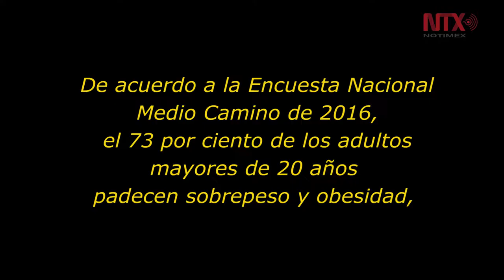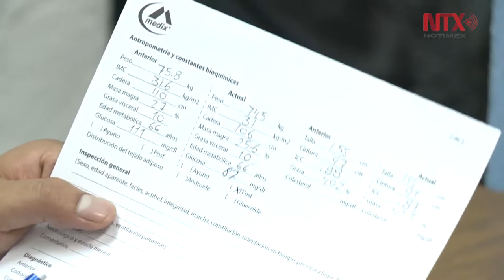La eterna lucha contra la báscula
Bastan 500 calorías extras diariamente para subir un kilo por mes, la edad, genética y exceso de comida suben de peso.